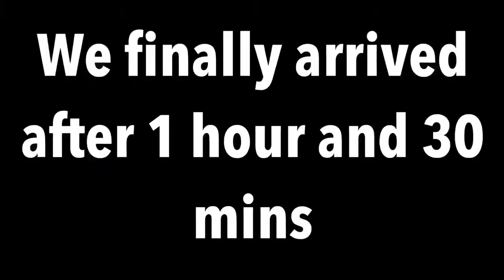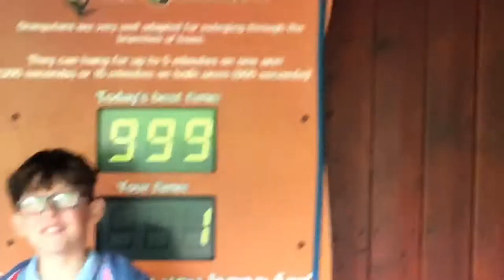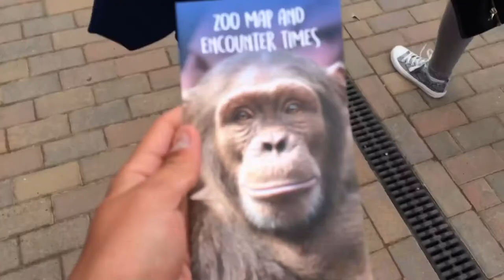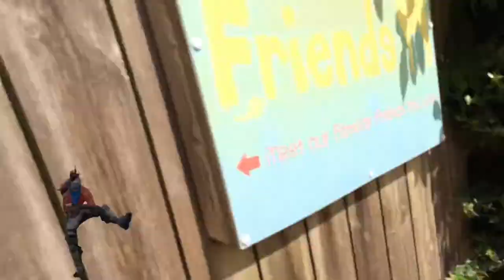Amazing Day Out To Colchester Zoo!!! (Zoo Vlog)